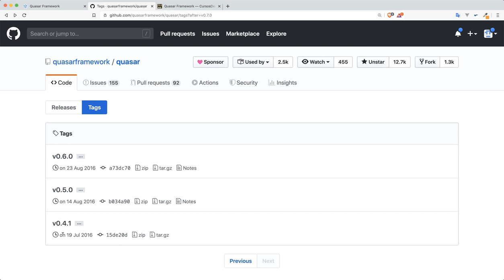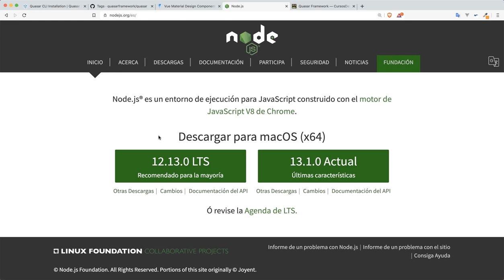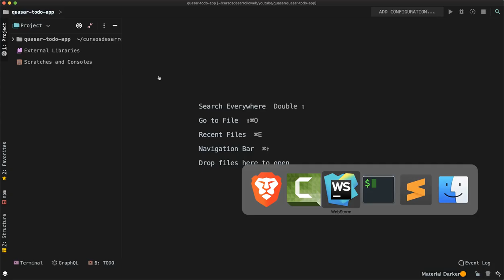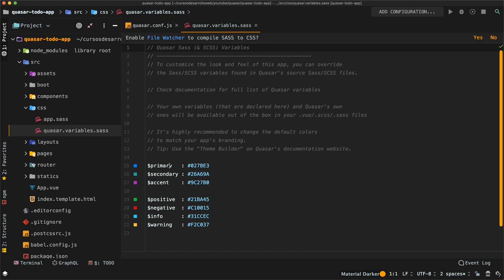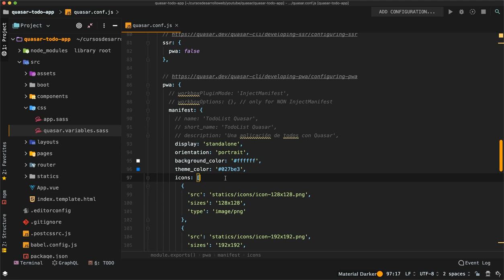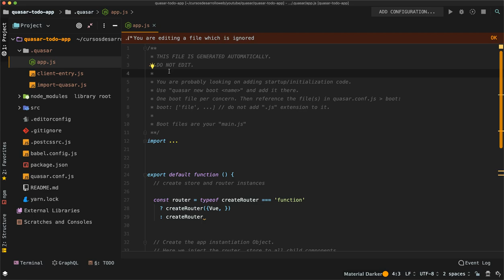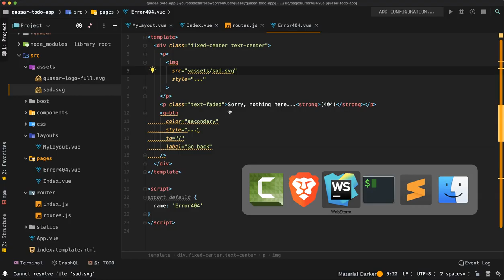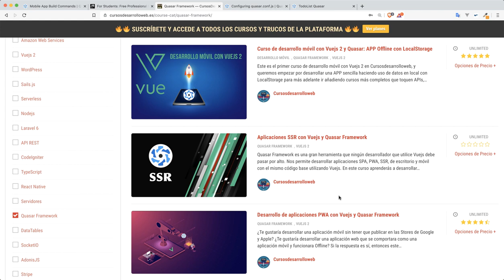Masterclass Quasar Framework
En este vídeo te explico las bases de Quasar Framework paso a paso para que no pases nada por alto y sepas en qué terreno te mueves.
Introduction to Quasar Framework and Vue.js

Why every Vue developer should be excited by Quasar 1.0

Vuetify vs. Quasar: Which is the Best Vue.js Component Library?